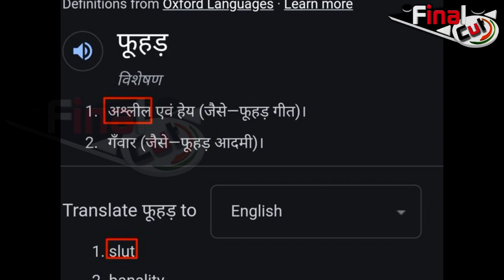Did Elvish Father Slut Shamed Manisha? HERE IS THE TRUTH | BiggBoss Ott 2 | Final Cut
Elvish के पिता ने Manisha को कहा Slut? | DID Elvish Father Called Manisha a Slut? | Final Cut News